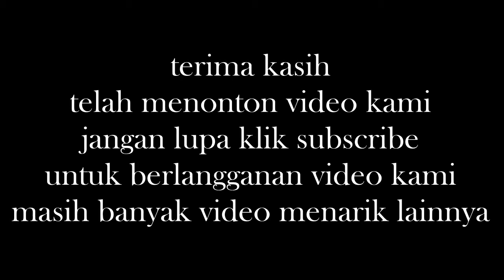Berita Hari Ini 20 Maret 2015 - Ditemukan Ladang Ganja Seluar 2 Hektar di Kab. Pidie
ladang ganja seluar 2 hektar di temukan di kabupaten pidie tahun 2015